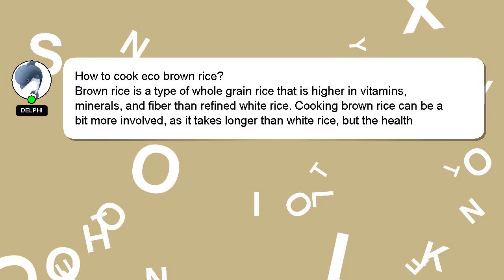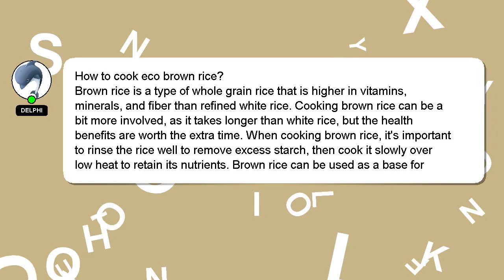How to cook eco brown rice?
Let me give you a quick introduction about myself, Hey, I am Delphi. I help you answer your questions. - How to cook eco brown rice?

Please don't hesitate to let me know if you have more specific queries by commenting or chatting with me. I will express my appreciation for your answer by 'hearting' it.

*2 What we are experimenting :*